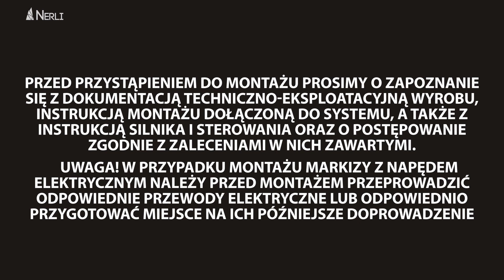Instrukcja montażu markizy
Wideo przedstawia uproszczoną instrukcję montażu markizy tarasowej Nerli